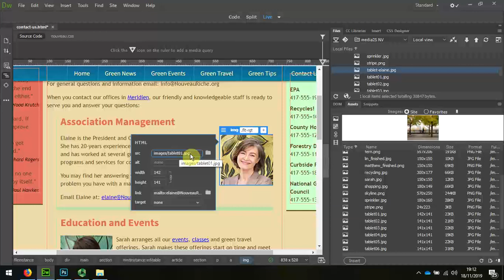17 Images replace portrait image in page